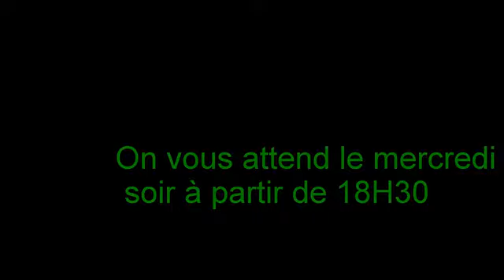Un mercredi au CacB